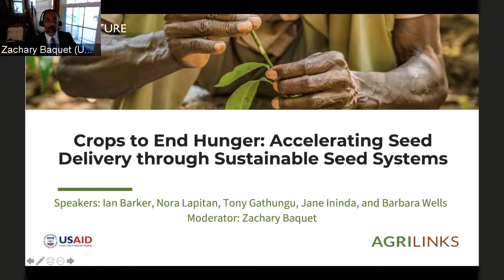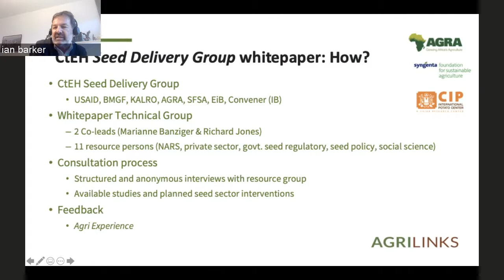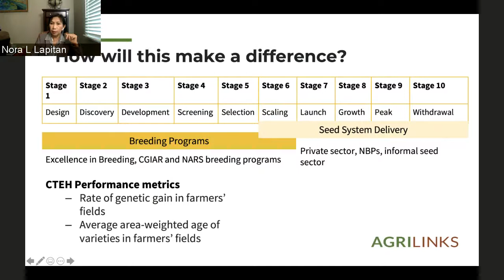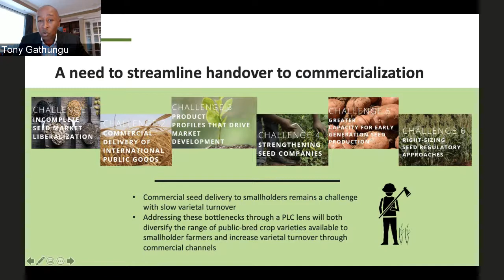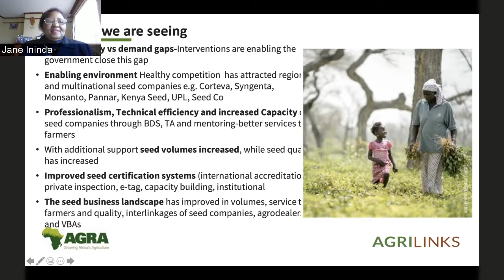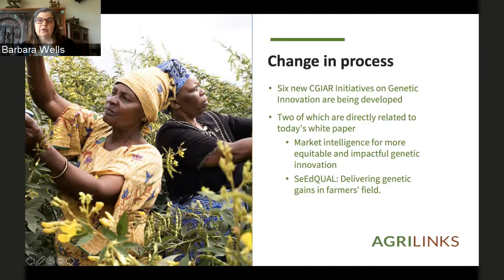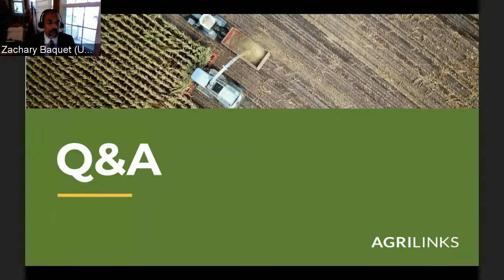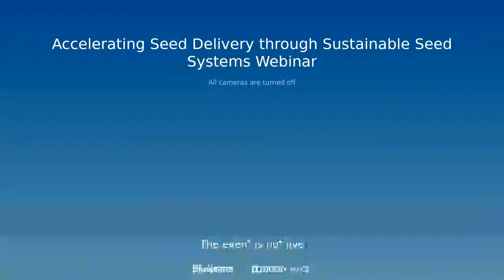Accelerating Seed Delivery through Sustainable Seed Systems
Commercial seed delivery for smallholder farmers in many parts of sub-Saharan Africa has been limited to few crops and varietal turnover has been slow. Publicly funded breeding needs to engage with seed systems to deliver greater genetic gain in farmers’ fields via varietal replacement. A White Paper, recently commissioned by funders of the Crops to End Hunger (CtEH) initiative in the context of the ongoing One CGIAR reform, identifies approaches and makes recommendations that will both diversify the range of publicly bred crop varieties available to smallholder farmers and increase varietal turnover through commercial channels.

An expert consultation identified 14 bottlenecks to commercial seed delivery. These can be broadly classified into policy and regulatory barriers hindering variety release, insufficient understanding of target markets, lack of technical and business capacity of small- and medium- seed enterprises, and the need to better define roles and responsibilities between One CGIAR, National Breeding Programs and commercial seed companies in a changing landscape.

The White Paper expands on recommendations for how One CGIAR may want to adjust its approaches and collaboration with National Breeding Programs and private sector entities to (i) be more successful in developing and deploying newly developed varieties, and (ii) support the evolution towards a more effective, sustainable local seed sector, with appropriate public and regulatory capacities and a vibrant entrepreneurial sector. The White Paper makes recommendations for how to streamline handover to commercialization and the steps needed.